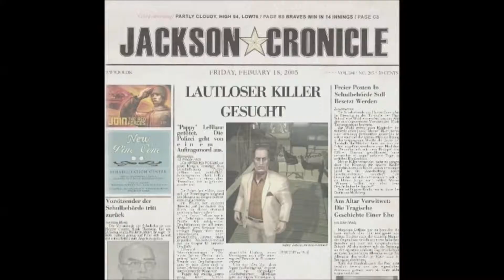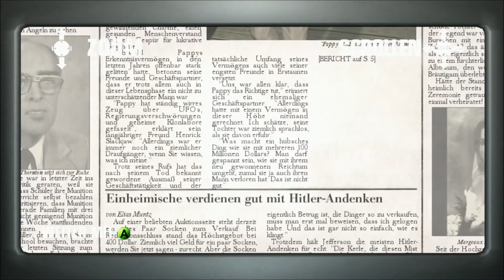Hitman Blood Money Einfach - "Bis der Tod uns scheidet" Lautloser Killer (6:00)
Hier meine Taktik um im Einfachen Schwierigkeitsgrad, in der Mission "Bis der Tod uns scheidet", den Titel "Lautloser Killer" zu bekommen. Im Video enthalten sind die Cutscenes/Cinematics.

Gameplay: FaMe7000